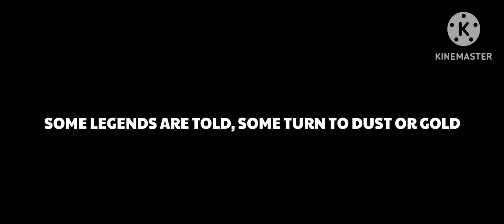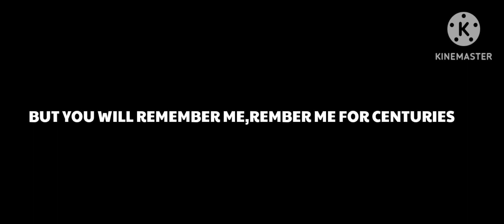CENTURIES MONTAGE MINECRAFT